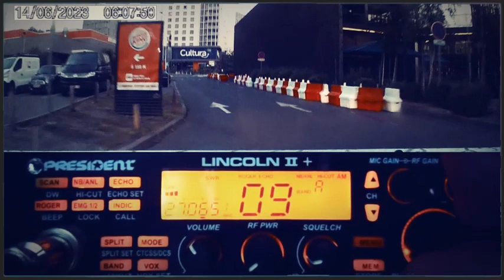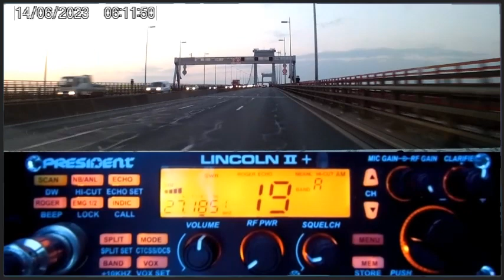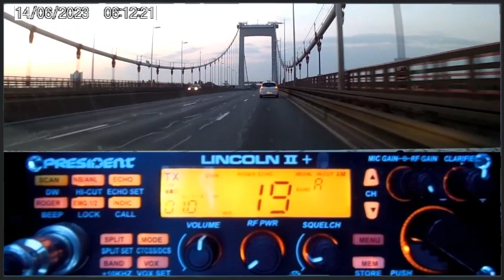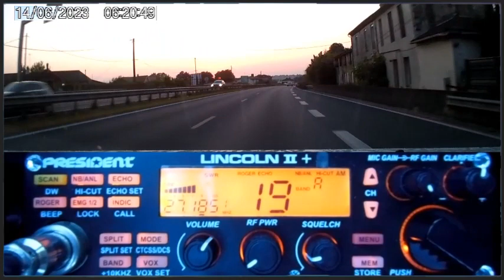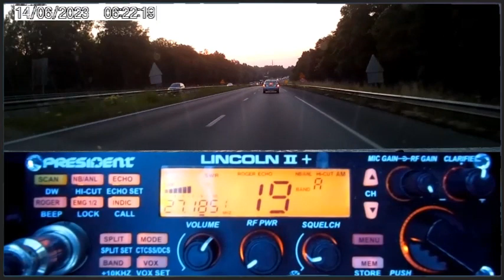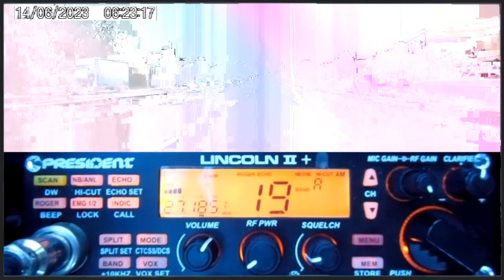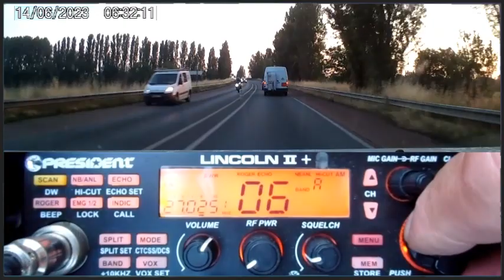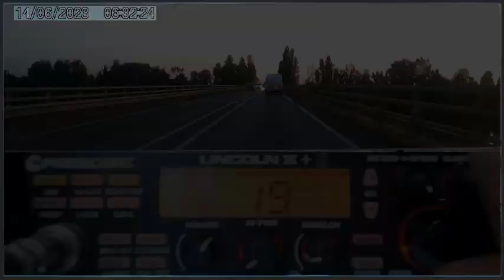CB Canal 19 ! Canal 19 ! Il y a du monde (14/06/2023)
Merci pour le QSO depuis le push sur la route. 🤠
73'51 de Dundee33 ~ 14KM3301  ;)